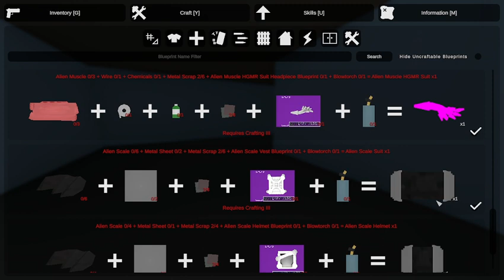unternd 2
it is a doze